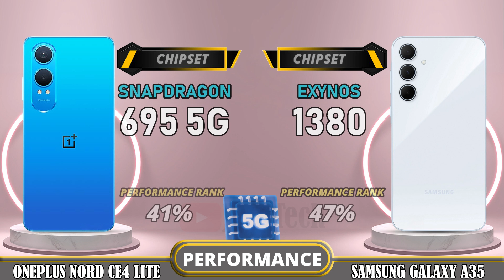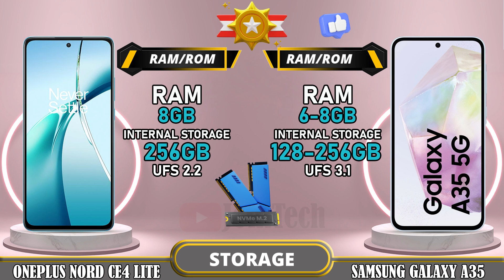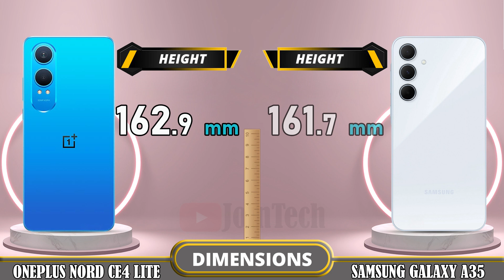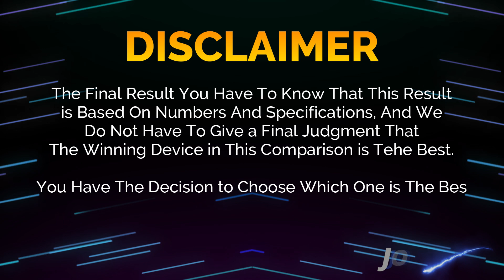🔥 Duel High Tech!! Oneplus Nord CE 4 Lite Vs Samsung A35 Off in a Smartphone Showdown!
Oneplus Nord CE 4 Lite 5G vs Samsung Galaxy A35 | Comparison | Review | Unboxing | Price | Antutu Score

We provide a detailed first look at the Oneplus Nord CE 4 Lite 5G, including hands-on specifications and features. The data is sourced from the manufacturer's laboratory, and the actual data may differ due to test environment conditions. You can find the specs and unboxing information for the Oneplus Nord CE 4 Lite 5G in our comparison review. Share your first impressions and any tests you conducted in the comments section, especially when comparing it to the Samsung Galaxy A35. Please note that any Google data used in this video is purely for illustrative purposes, and we cannot guarantee the accuracy (100%) of the information presented.
🔔 Turn on the bell for new upload notification 🔔
Please To: